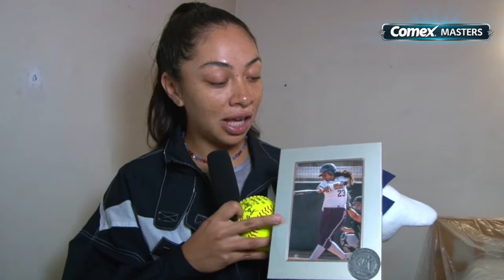En casa de ... Steffy Aradillas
En Casa de... 🏡

Conoce un poco más sobre @Steffy Aradillas atleta olímpica en Tokio 2020 con la selección de Softbol 🥎 y nuestra ganadora de PremiosMasters2021 🏆.

Estuvimos de visita En casa de... sus abuelos y en conjunto con @Pintores Comex remodelamos algunos espacios.

Para conocer más de ésta gran atleta no te pierdas todo el contenido que estará en nuestras redes.